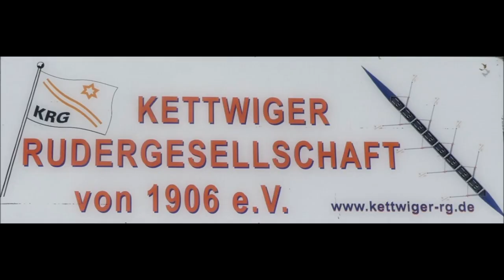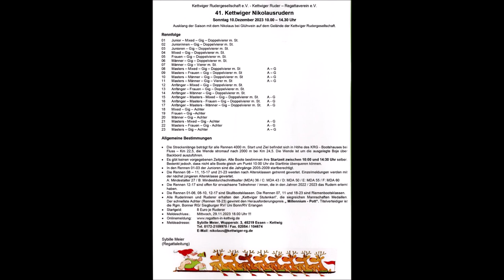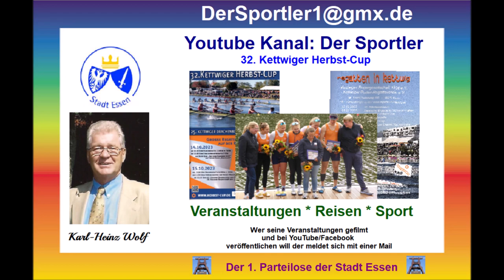Essen-Kettwig * 32. Kettwiger Herbst-Cup * Siegerehrungen * Abreise * 15.10.2023 * Nr. 12